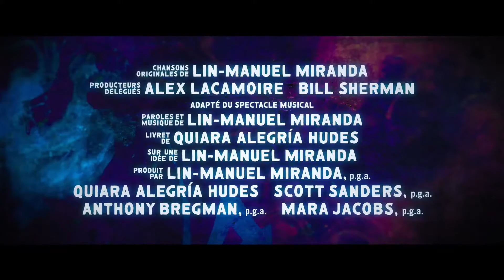DOÙ LON VIENT Bande Annonce VF 2 2021 Film Romantique Musical